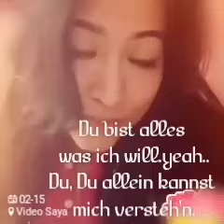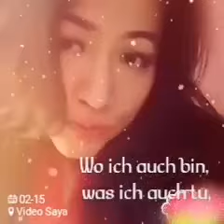DU with lyric Lusyana gunawan